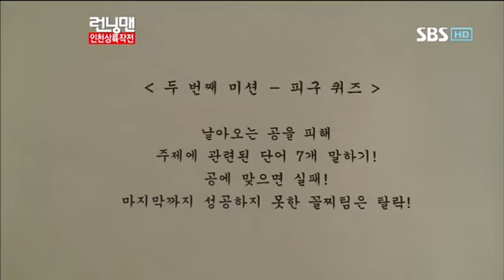런닝맨247회,인천상륙작전-8